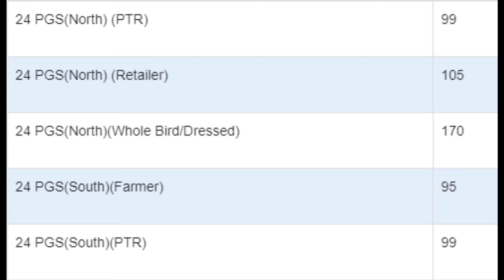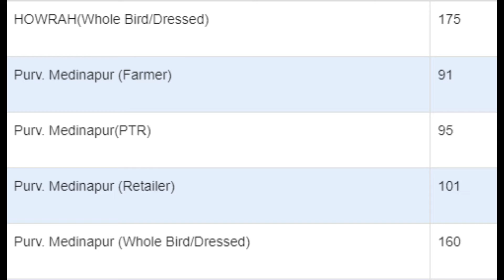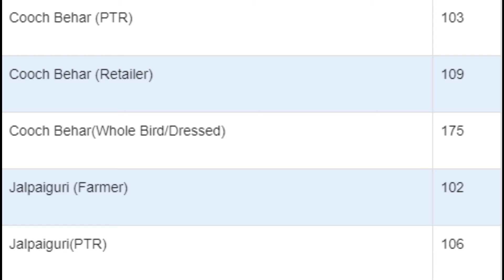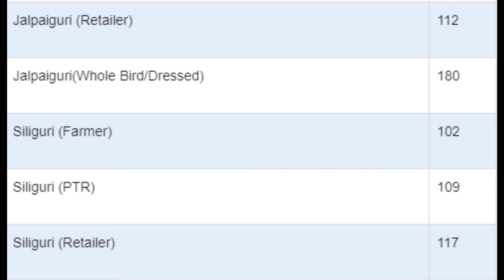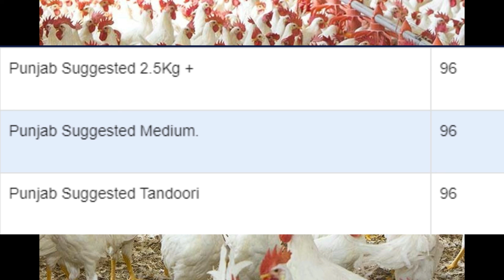15 06 2021 | indian broiler rate | indian egg rate| chicks rate |indian poultry rate